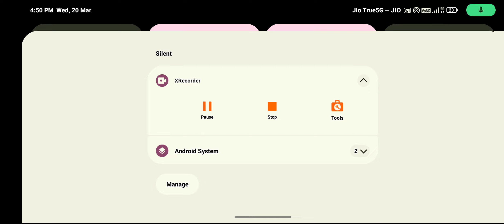chippi chippi no choppa choppa(4)